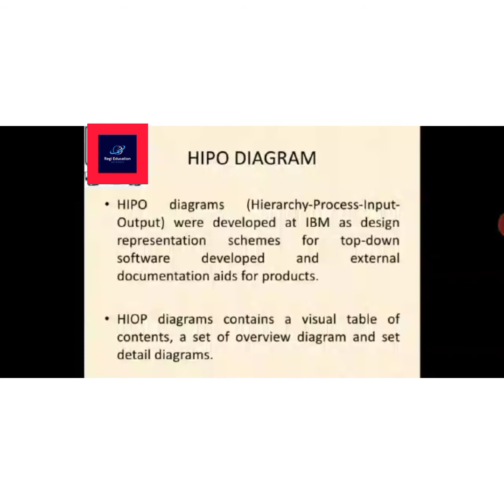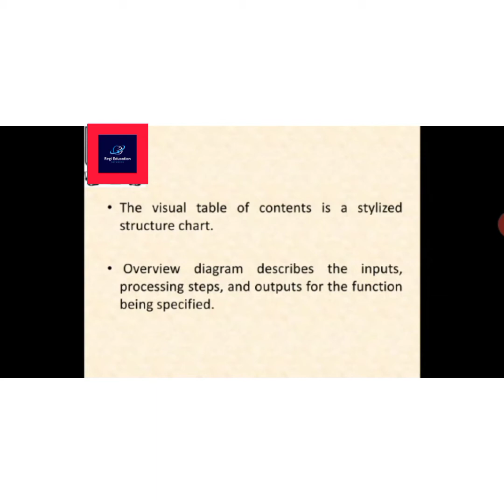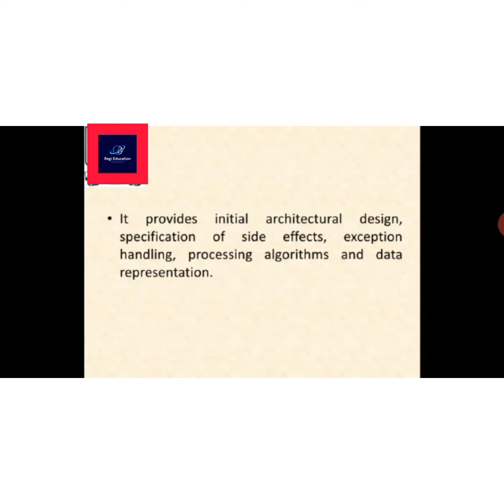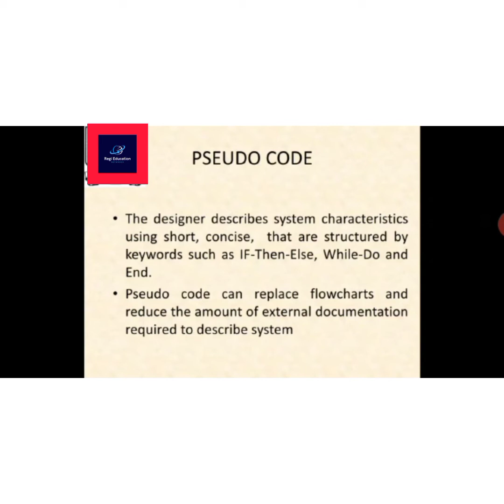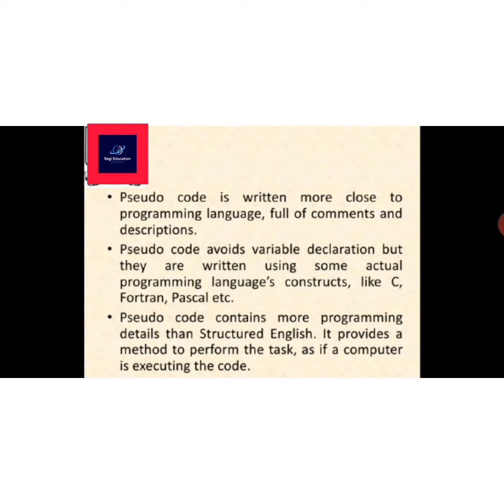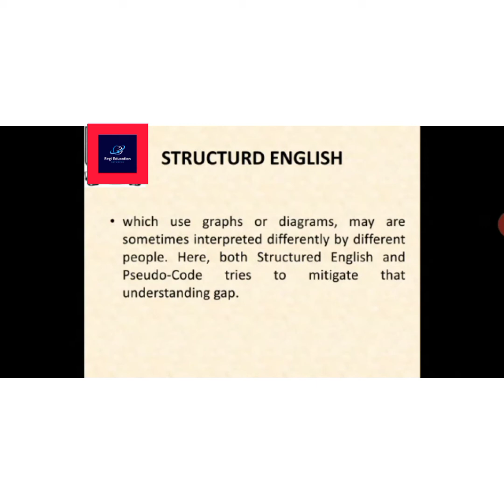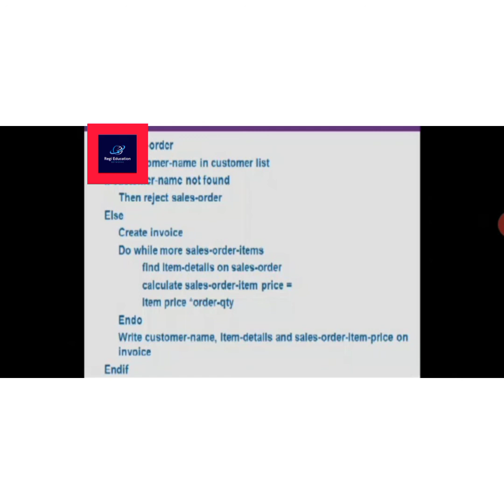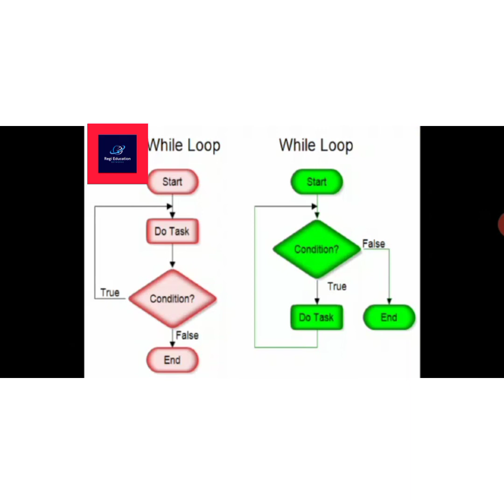Software Design Notation Part-2 in Software Engineering Tamil@Regi Education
Design notations are used when planning and should be able to communicate the purpose of a program without the need for formal code. Commonly used design notations are: Pseudocode. Flow charts.